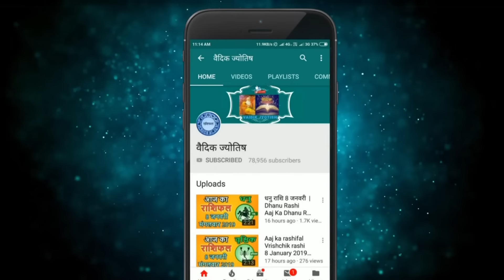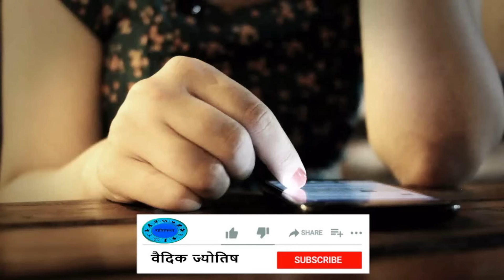मकर राशिफल 19 मार्च 2024 | Aaj Ka Makar Rashi 19 March 2024 | Capricorn Horoscope Today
Capricorn Horoscope 19 March 2024
Makar Dainik Rashifal 19 March 2024
Aaj Ka Rashifal
Todays Horoscope

19 tarikh ki Makar rashi
19  March Makar rashi
Makar rashi March 2024
Dainik Rashifal
Horoscope Astrology
Horoscope In Hindi
Vedic Astrology

19   मार्च   मकर राशि
आज का राशिफल मकर राशि
मकर राशिफल

19 february Makar rashi aaj ka rashifal